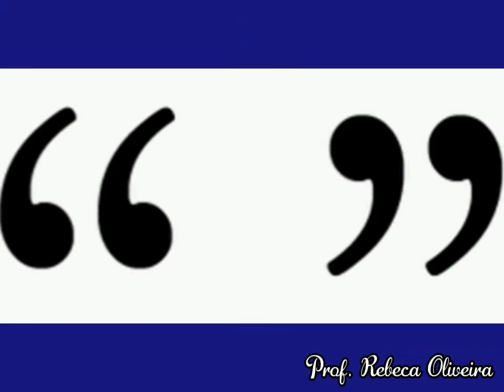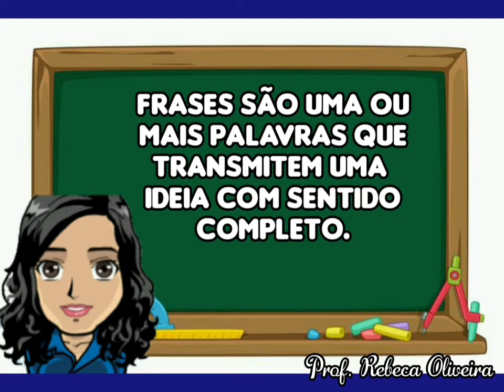Sinais de pontuação e tipos de frases.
Aula de Língua Portuguesa (3° ano)